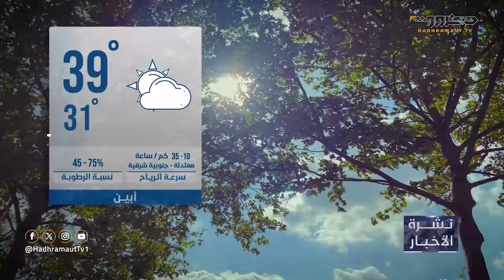نشرة أخبار العاشرة من قطاع تلفزيون حضرموت | 20 سبتمبر 2024